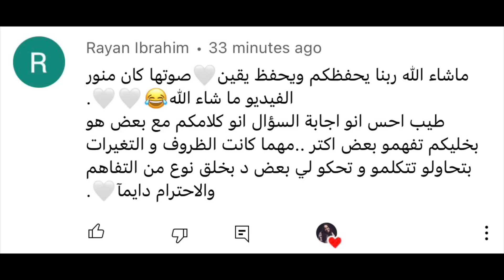(الجزء الثاني) نهوض وهنو💛 جاوبنا على اسئلتكم بعد الولادة (هل بنلقى زمن نقعد سوا؟)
دا الجزء التاني من الاسئلة السألتونا ليها اتمنى تستفيديوا وتستمتعوا💛

ما تنسونا من صالح الدعوات

حساب دلكة ماما الحلوة💜

أنا منو؟؟؟
نهضة الارباب (ضواقة)
عاملة القناة دي عشان أشارك "حاجاتي البحبها" معاكم وتستفيدوا و أستفيد منكم
حاجاتي البحبها: ضواقة، المطبخ، اسلوب الحياة ، زوجي وبيتي
who am I???
My name is Nahada Alarbaab (DowaQa)
i made this channel to share with you the “Things I love"
Things I love:
DowaQa, kitchen stuff, life style, my Family :)
Thanks